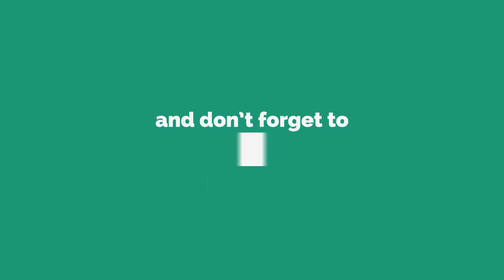FV215b (183) - 4 Kills • 7,6K DMG • WoT Blitz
FV215b (183) - 4 Kills • 7,6K DMG • WoT Blitz | вот блиц

fv215b 183 wot blitz,fv215b 183 world of tanks blitz,fv215b 183 wot,fv215b 183,wot blitz fv215b 183,fv183 wot blitz